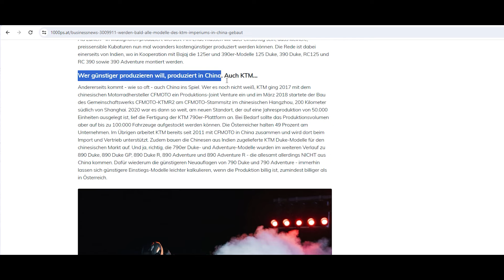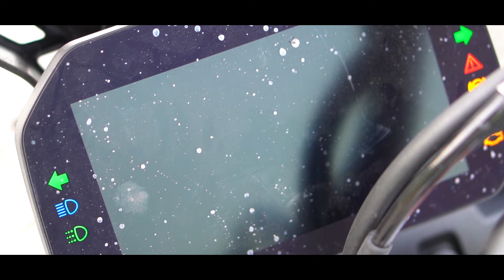BMW F900GS - mit China Motor an die Spitze?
Die F900GS ist eines bestimmt nicht: langweilig. Knackige Designs, mehr Leistung, weniger Gewicht und top Komponenten versprechen einiges - wie es mir wirklich im Test ergangen ist? Mehr dazu im Video.

Timestamps:
0:00 Intro
1:08 Technik im Detail, Konfiguration
4:10 Intensivtest
11:04 Für wen ist die neue GS?
14:06 Motor aus China?
15:30 Preis
17:45 Neues zur Adventure